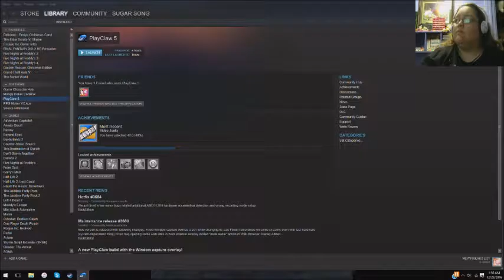Emily's Christmas carol #2 Why am I playing this?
the fist part is in the live stream.